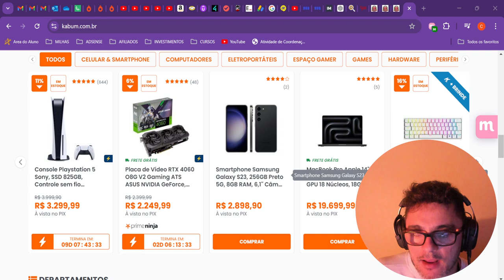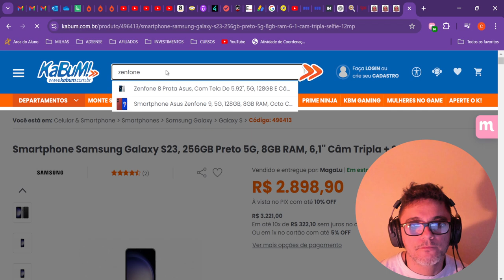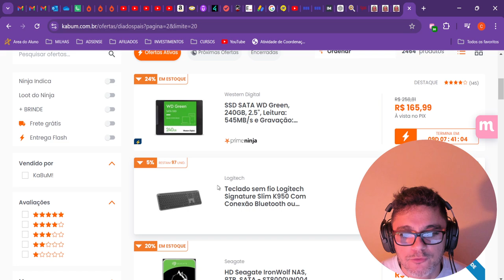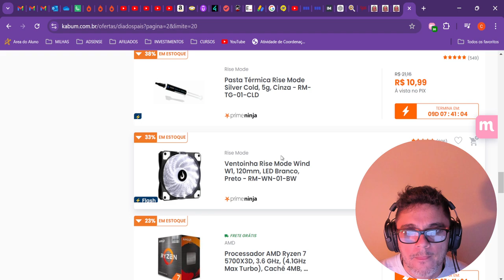Samsung galaxy S23 barato no KABUM.